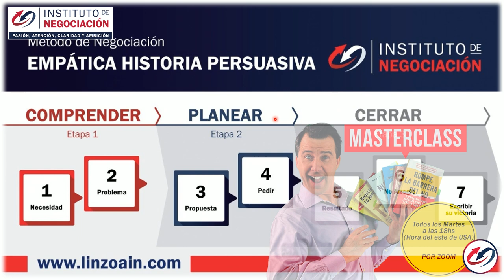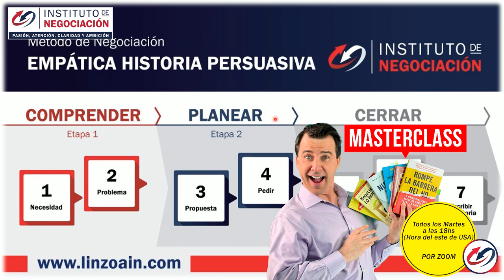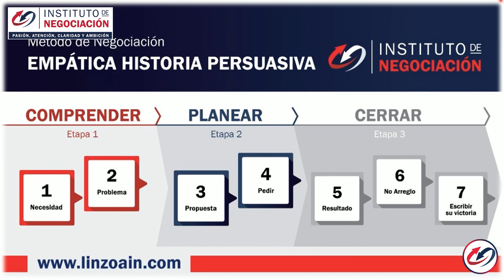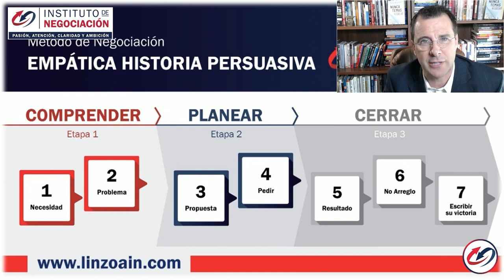La Mente Humana: Técnicas De Persuasión / Manipulación - Trucos Psicológicos Simples Para Controlar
👉🏻 El destacado experto internacional en negociación, Pablo M. Linzoain, muestra La Mente Humana: Técnicas de Persuasión / Manipulación - Trucos Psicológicos Simples Para Controlar

Obtené tu copia de mi libro